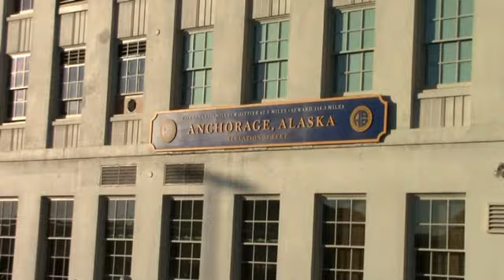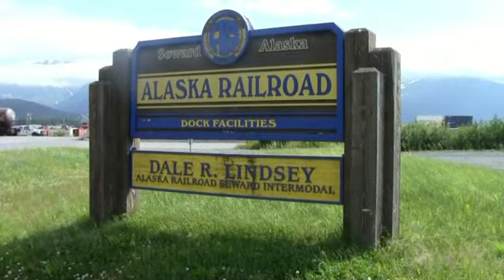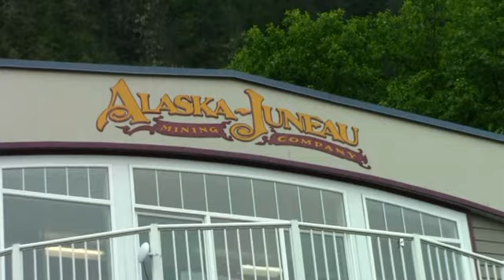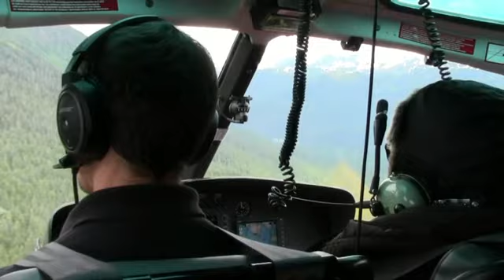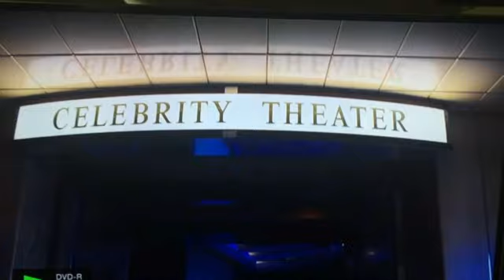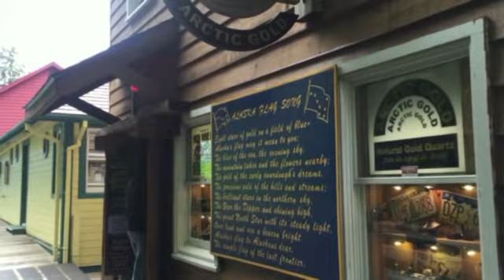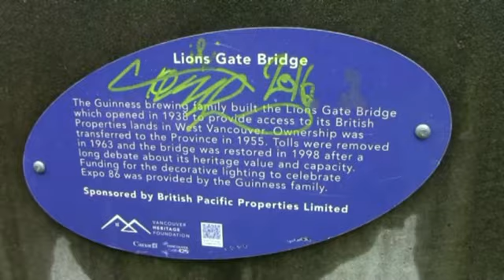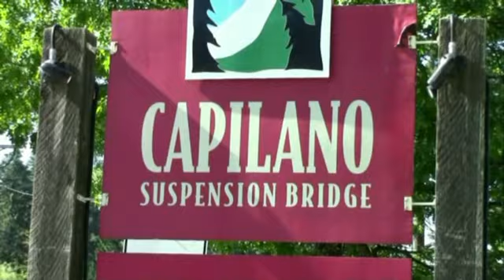Alasca & Vancouver 2016